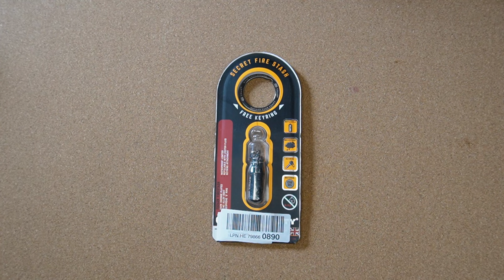Kleines, wasserdichtes Benzinfeuerzeug True Utility TU262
Wem diese Feuerstähle mit Zunder einfach zu kompliziert sind, dem empfehle ich definitiv ein Benzinfeuerzeug. Bei den normalen Benzinfeuerzeugen ist es allerdings so, dass sich das Benzin recht schnell verflüchtigt. Bei normalen Feuerzeugen hat man den Nachteil, dass diese ihren Dienst versagen, sobald sie nass / feucht geworden sind. Die Lösung wäre das TU262 von True Utility. Es vereint die Vorteile eines Benzinfeuerzeug und ist dazu auch noch wasserdicht. Die perfekte Outdoor-Lösung für den Schlüsselbund, denn mit gerade einmal 40mm Höhe, ist das Feuerzeug einfach wirklich mini. Viel Spaß beim heutigen Film.